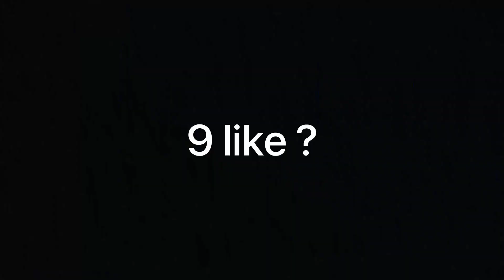suede 👞 (snipo highlights #3)